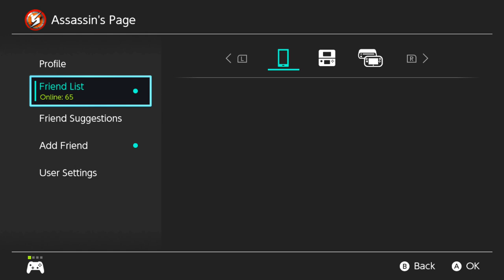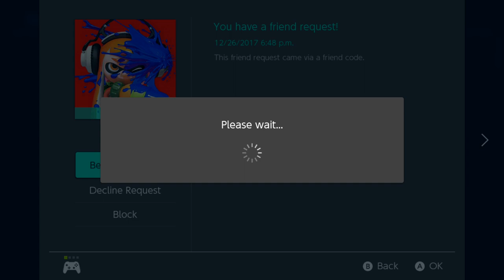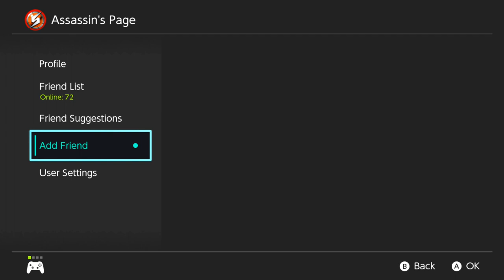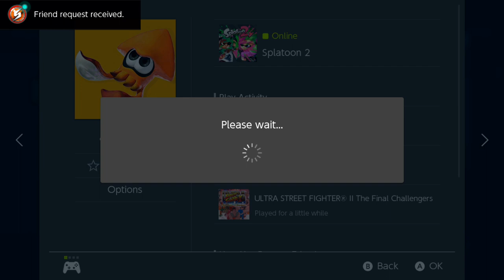A.E. VS: Splatoon 2 Online w/ The Assassin Squad #81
Join in and or watch the Assassin Squad members get down on different game modes and even some custom ones. Either way thank you for checking it out.
Find out when my next stream will be by following me
Xbox Gamer Tag: Assassionator
Assassin Jr Roblox User Name: IIOMQITZSKITTLES

Assassin Squad:
YouTube Name - Switch Name - Freind Code - Discord
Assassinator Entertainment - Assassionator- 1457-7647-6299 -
Aislyn Struble - Bat LKey
Jonh Biggs - Damon
Cat Crafter - Michiel
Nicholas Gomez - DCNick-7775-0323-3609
SneakyXL - SneakzPro
Timothy Jayasundera - Pro Sneaks
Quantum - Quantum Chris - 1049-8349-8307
Hexovian - Hexovian
Ernesto Velez - Ernesto
Dr. V Rev - Dr, Vincent
Type - Walter
Legend Slayer - Slayer 644
Luke Villegas - Luke71406
BriTheMadMistress - Splat Tim
Ryan Plays - Ryan
Edmonsoarus 123 - Edmond
Wg nickel - nickel 2.0
Zirkitri - Zirk
Taunting Satyr - Taunting
Edwin Antommattei - Max 75
VideosRUs - Salmon
Itz Carter                                                WickedTuna XD
Nick D'Antonio                                      Nick
The Flaming Red-Aislyn - SavageRed
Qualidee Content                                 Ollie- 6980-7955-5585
Sam xSawx                                           Saw
Archie Velez                                          Velez
Video Comic 71728                             Vico
Marioilag                                               Cool Dude
BlueToad2003                                      Blue Toad
BettaGuy                                         BettaGuy
Blue Flazzer                                         Blue Flazzer
Goma                                                    Goma26
CraftsmanRed                                     Craftsman
The BeybladeburstGeek                   SS*SonicS
HarrUDud3                                          HarrUDud3
Taunting                                              Taunting
Savage Ashley - Nicole - 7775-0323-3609 (Discord: Nicole #2593)
Game Pro                                            Game Pro
Cosmic Blue 101                               Comsic Blue
Squid Lord                                          Teebz
Cole Pearson Plays                           Cole
Christian Johnson                             CJ
Pro Gamer                                          Pro Gamer
Splat Mann                                         Splat Mann
Guy Tyler                                             Guy
Erick Master                                       Erick Master
MstipacST2                                       Matipak
Adrian Sanchez                                Adrian
Mason Argueta                                Mace
Ryan Plays                                        Ryan
Burring Aster                                    Teh Shrek
The_J_Gamer101                            *TJG_101*
OblivionMouse                             NM Nerdium
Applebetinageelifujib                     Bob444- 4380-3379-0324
604 Kingz                                         604Kingz
Kameronkidstv                             Kamswitch
Mobula Gaming                             Mobula
Praxton 26                                Praxton
Brayden The Blazing Sun       Bray
Lyric Broad                                Lyric
Ruthie Da Bomb inkling!         Ruthie D:
Ibrahim Kamran                       Ibby.k
The 20Noob                              The20Noob
I'm Clark                                    ClarkYT
Wyatt Weber                             Wyatt WTP
Kenneth Chinchilla                  Keli
Beatriz Vazquez                      Z Hunter
Fox of Fire                                       Zen
Nolkan Gaming - Nolkan- 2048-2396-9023 (Discord: Nolkan Gaming #2773)
Assasinater best fan funtime Fox - 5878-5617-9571
Bushmyster - WUT Bushy
Taco Tom - Taco Tom - 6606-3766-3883
and many many many more!
If you want to get added to the list then drop a comment in this video saying you are part of the Assassin Squad, and leave your switch name.